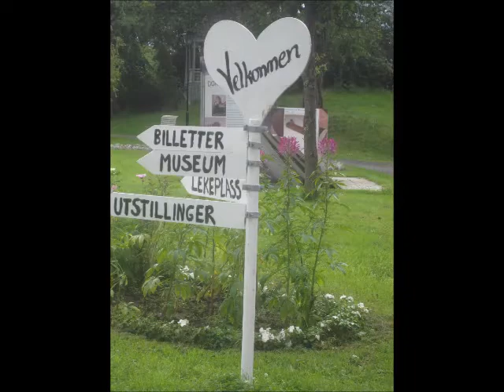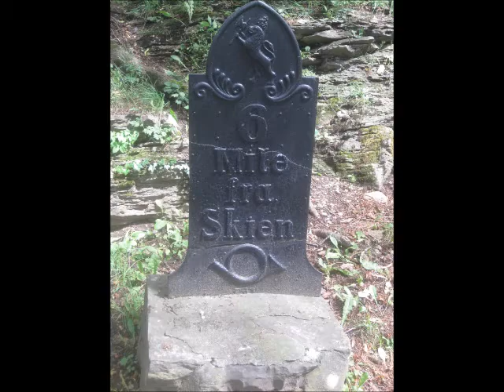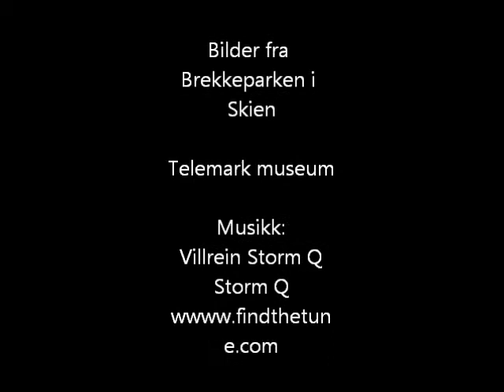Brekkeparken, Telemark museum